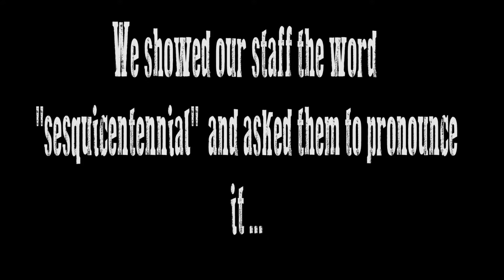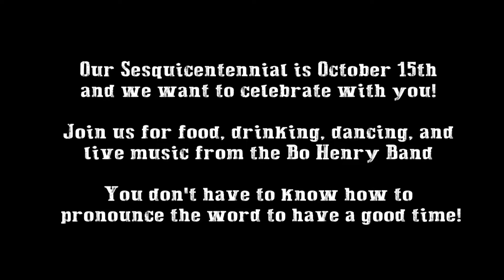Celebrating our Sesquicentennial!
This year marked our farm’s 150th Birthday, or, our Sesquicentennial. This little-known word is hard to pronounce so we made a quick video of our brave employees giving it a try!